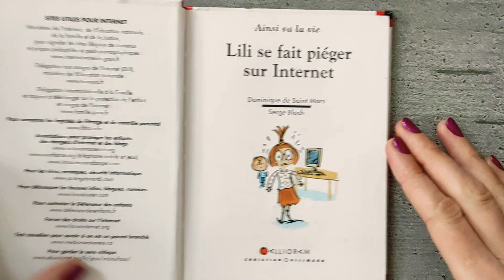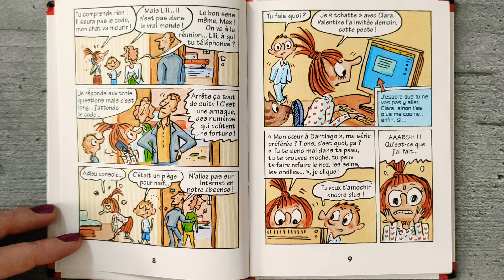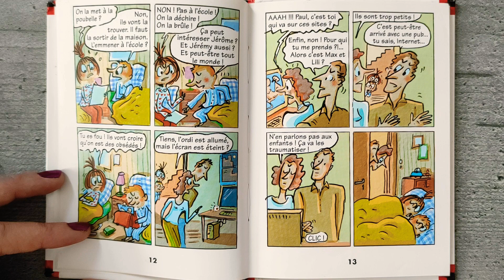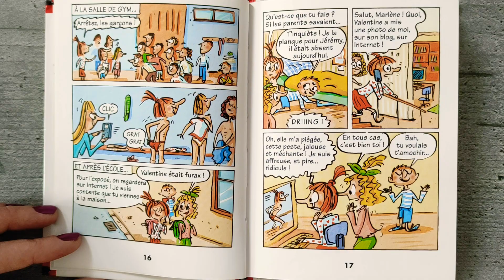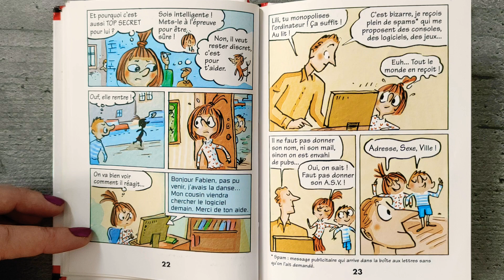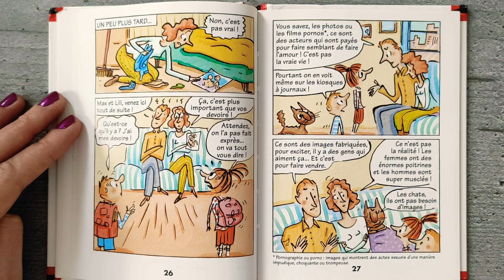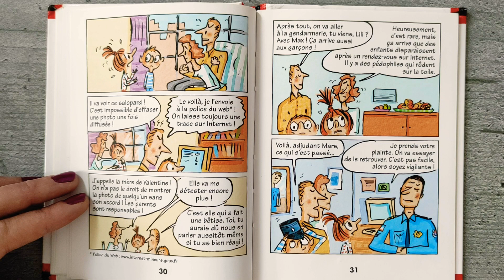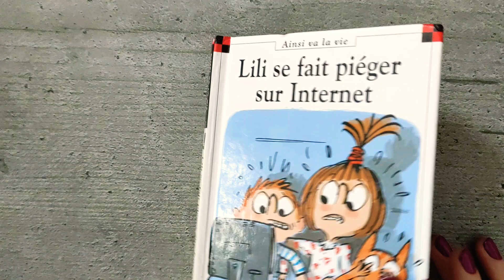LILI SE FAIT PIÉGER SUR INTERNET ❣️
Une histoire pour sensibiliser aux dangers d'Internet : les images choquantes, les arnaques, la pédophilie

Il y a un nouvel ordi chez Max et Lili. À eux les cyber-bêtises ! Ce livre parle d'Internet, qui fait entrer dans la maison, en un clic, une bibliothèque infinie, des jeux, des films... mais aussi des images choquantes, l'arnaque, les pédophiles...

Dominique de Saint Mars. Après des études de sociologie, elle a été journaliste à Astrapi. Elle écrit des scénarios qui donnent la parole aux enfants et traduisent leurs émotions. Elle dit en souriant qu'elle a interviewé au moins 10 000 enfants... Ses enfants et petits-enfants sont ses premiers inspirateurs ! Engagée dans les causes contre la maltraitance et la souffrance psychique, elle est aujourd'hui marraine de l'Oeuvre Falret. Prix de la Fondation pour l'Enfance. L'illustrateur : Serge Bloch. Cet observateur plein d'humour et de tendresse est aussi un maître de la mise en scène.

Max et Lili est une série de bandes dessinées françaises éditée chez Calligram depuis 1992 dans la collection Ainsi va la vie. La série compte 127 tomes en août 2021. Ses auteurs sont Dominique de Saint-Mars (scénario) et Serge Bloch (illustrations).

Max et Lili sont frère et sœur (lui le cadet, et elle l'aînée). Chaque tome porte sur un thème (autour de l'école, la famille, la vie sociale…) vécu par les enfants ou un de leurs proches, puis résolu ou du moins discuté avec leurs parents. L'ouvrage se termine toujours par quelques pages de questions pour l'enfant. Le caractère enfantin du trait et l'humour des histoires permettent de traiter en douceur des thèmes parfois difficiles : mort d'un grand-père, divorce, racket, maltraitance, alcoolisme d'un proche, mort d'un animal, harcèlement scolaire, etc.

Les personnages :

Max Martin : l'un des héros de l'aventure. Il a les cheveux roux et porte régulièrement un t-shirt rayé bleu et blanc et un short. Il est le cadet et est souvent jaloux de sa sœur Lili. C'est un garçon intelligent, qui a souvent de bonnes idées, surtout avec les copains. C'est aussi le plus petit de sa classe en taille. Sa personnalité peut varier dans les différents tomes, il peut se montrer tantôt gentil, sensible et naïf, tantôt turbulent, agressif ou encore jaloux, ceci dans le but de mieux traiter les sujets évoqués.

Lili Martin : l'une des héroïnes de l'aventure. Elle a les cheveux châtains en poireau et porte régulièrement une jupe rouge et une chemise blanche à pois rouges. Elle est l'aînée et en profite pour se croire supérieure à Max, sans toutefois manquer à l'aider. Cependant, elle est souvent complexée par son physique (ex. : elle se trouve trop maigre) et a peur de rater, de ne pas plaire. Elle est également le souffre-douleur de Valentine. Comme Max, son caractère peut varier au fil des tomes, et peut être soit sensible et peu sûre d'elle, soit très confiante et taquine, surtout envers Max, ce qui dans le dernier cas peut l'éloigner de son entourage.

Barbara Martin : la mère de Max et Lili. Elle a les cheveux châtains et bouclés. Elle surprotège souvent ses enfants et veut qu'ils soient grands, mais pense qu'ils ne peuvent pas l'être sans qu'elle reste dans leur dos. Elle est stricte.

Paul Martin : le père de Max et Lili. Il a les cheveux blonds. Il essaie toujours d'avoir les meilleures idées possibles pour ses enfants et est régulièrement en désaccord avec sa femme au sujet de leur éducation. Il est strict dans les premiers albums et plus laxiste dans les derniers.

Pluche : le chien de Max et Lili. Il meurt dans Le Chien de Max et Lili est mort.

Pompon : le chat de Max et Lili.

Plupluche : l'autre chien de Max et Lili après Le Chien de Max et Lili est mort. Par la suite, il est appelé Pluche.

Ce livre est disponible en librairie et sur Amazon 👇